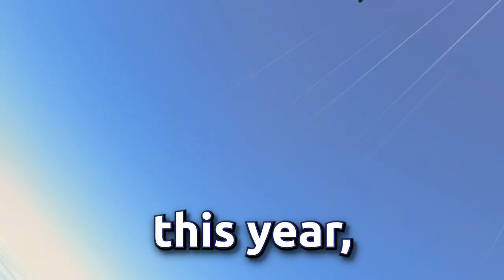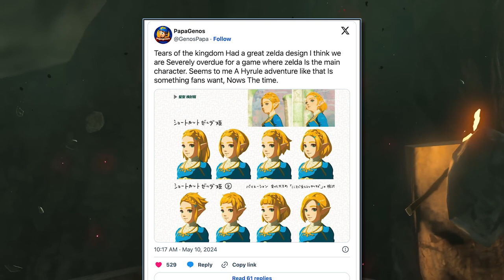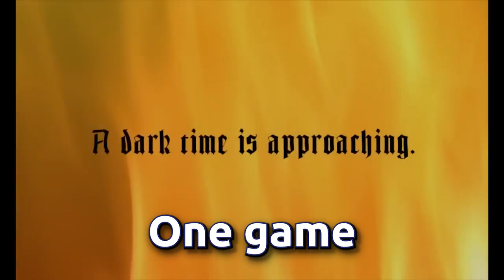New ZELDA GAMES Coming to Switch this June Direct!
This is EXCITING!!! A new Zelda game hint just leaked! And new remastered Zelda games are coming to the Nintendo Switch this year! Get all the details and see what Zelda games we could hear about on this coming June Direct!

⏱ TIMECODE CHAPTERS ⏱:
0:00 - New ZELDA GAMES Coming to Switch this June Direct!
0:44 - Big ZELDA Game Hint
2:05 - Next ZELDA Game Details?
3:32 - Other ZELDA Games on Direct
6:25 - Time for ZELDA Games on Direct